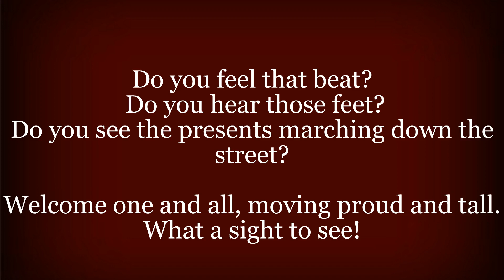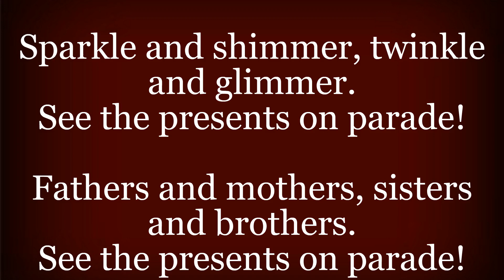7. Presents on Parade (Finale)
A Holiday Mini-Musical by Sally K. Albrecht, Jay Althouse, Andy Beck, and Brian Fisher.